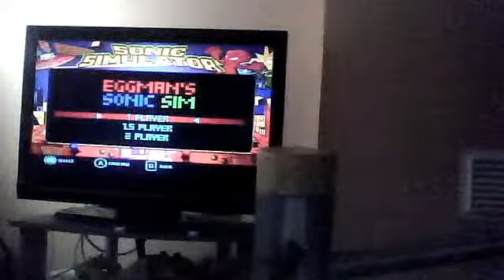Sonic Colours: Getting The 7th Chaos Emerald (Game Land 7 Act 3)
Muahahahaaha. Finally, the time has come! Without him I wouldn't be able to get all red rings.